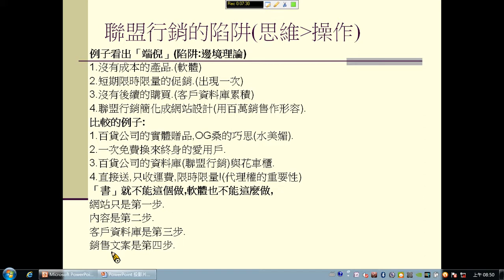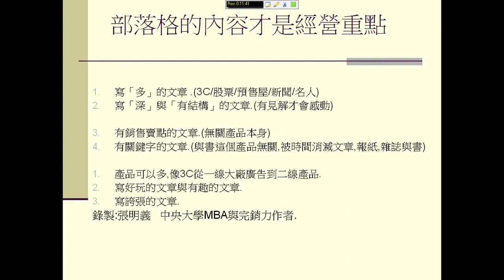聯盟行銷的構想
聯盟行銷的金流來源,產生的持續性.